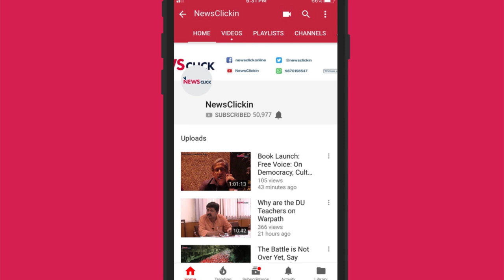छत्तीसगढ़ में पत्रकारिता की हकीकत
न्यूज़क्लिक की टीम से बात करते हुए छत्तीसगढ़ के पत्रकार अवेश तिवारी ने कहा कि आमतौर   पर छत्तीसगढ़ के बारे में यह खबर छपती है कि नक्सलियों ने सुरक्षाबलों को मारा और सुरक्षाबलों ने नक्सलियों को मारा है। लेकिन छत्तीसगढ़  की हकीकत इससे इतर भी है। छत्तीसगढ़ पर्यावरण और संसाधन समृद्धि राज्य है। साथ में यह आदिवासी बहुल इलका भी है। इन दोनों का साथ मिलने पर यह राज्य एक गंभीर सामाजिक आर्थिक हकीकत वाला राज्य बन जाता है। यहां की जमीनी हकीकत बहुत अधिक जटिल बन जाती है। जितना अधिक सरकार हस्तक्षेप करती हैं उतना ही अधिक अधिक अधिकारी भी हस्तक्षेप करते हैं। इस राज्य में इन दोनों  का  सबसे बुरा गठजोड़ दिखने को मिलता है। यह सबकुछ जानने और समझने के लिए पत्रकार से व्यक्ति का संवाद होना बहुत अधिक जरूरी है।